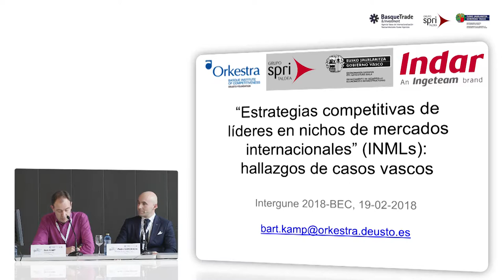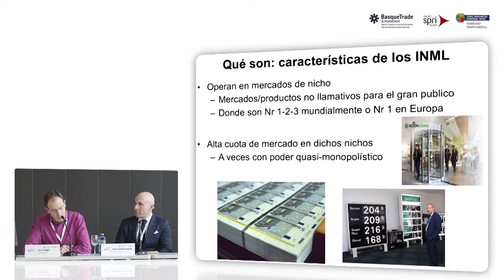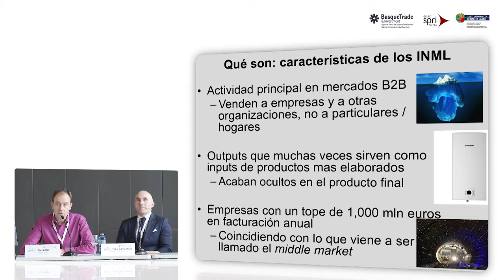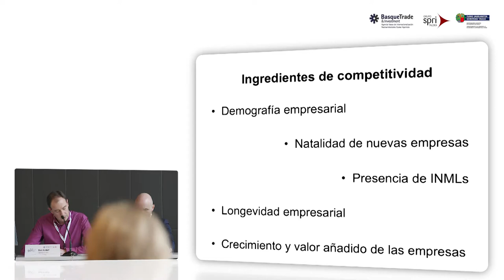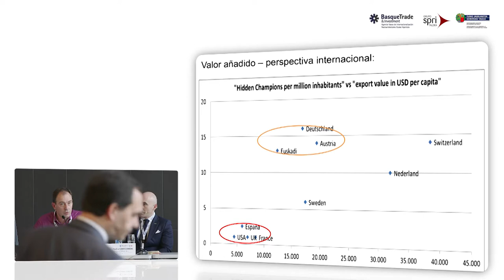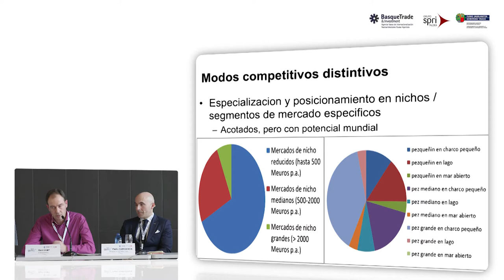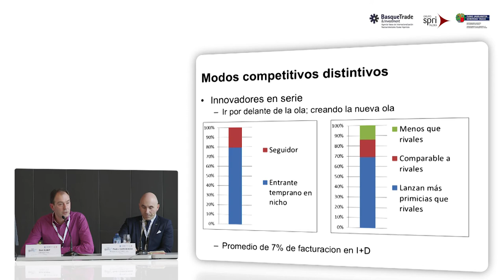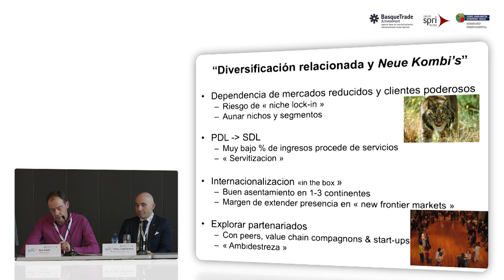Ponencia de Bart Kamp, Coordinador de Asuntos de Internacionalización, en Orkestra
Enmarcado en la Jornada "Liderazgo mundial en nichos de mercado",  el coordinador de Asuntos de Internacionalización, en Orkestra, Bart Kamp, ofreció una ponencia titulada “Estrategias competitivas de líderes en nichos de mercado internacionales: hallazgos de casos vascos”.